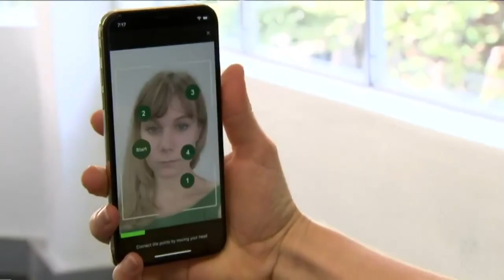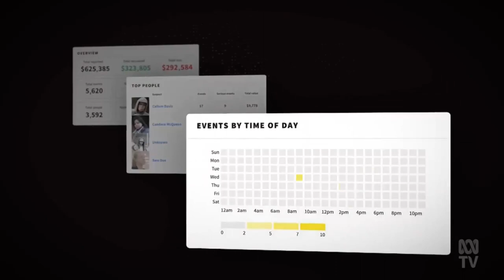Retrospective: Auror Criminal Face Recognition And Woolworths, BigW and Bunnings Privacy Violations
Retrospective: Auror Criminal Face Recognition And Privacy Violations By Woolworths BigW and Bunnings Rub Consumers Faces In It.

(Source: ABC Australia, ACT - 06 Oct 2023)